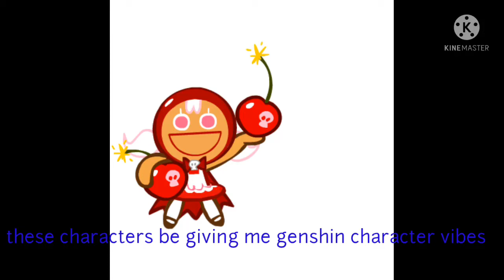these cookies be giving me genshin vibes